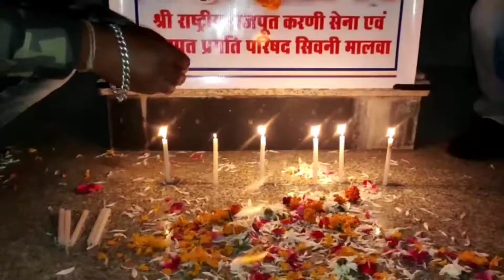राष्ट्रीय राजपूत करणी सेना ने शहीदों को दी श्रद्धांजलि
राष्ट्रीय राजपूत करणी सेना ने शहीदों को दी श्रद्धांजलि,, सिवनी मालवा । राष्ट्रीय राजपूत करणी सेना के द्वारा वीर शहीदों को श्रद्धांजलि दी गई करणी सेना के  सदस्यों ने बताया कि  देश के प्रथम सीडीएस बिपिन रावत एवं उनकी पत्नी एवं प्लेन क्रैश में मृतक सहीदो को भावपूर्ण श्रद्धांजलि  शहीद गैलर मैं जाकर करनी सेना की सदस्य सोनू सिंह भाटी योगेश सिंह ठाकुर रिंकू सिंह राजपूत कुंदन सिंह ठाकुर अमित सिंह ठाकुर मोनू राजपूत मनोज राजपूत विष्णु सिंह राजपूत विशाल सिंह राजपूत राम सिंह राजपूत रणधीर सिंह राजपूत शंभू सिंह दीवान ने श्रद्धांजलि दी